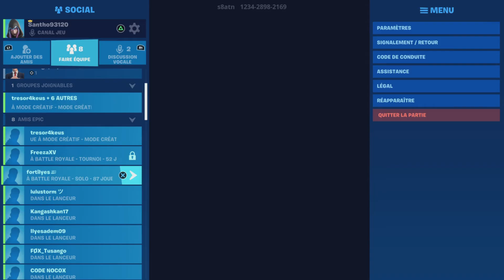Petite game chill ( J étais vraiment claqué au sol )